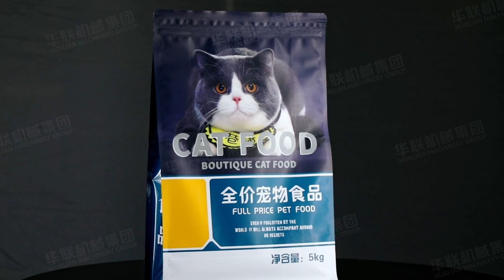Vertical Continuous Band Sealer Sealing Packaging Machine Hualian With Water Cooling FRM-1120LD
Solid ink wheel coding continuous sealing machine with water cooling function, perfect sealing effect, no drawing, rapid cooling, uniform and beautiful sealing. Better solution to the packaging of oily liquid materials.